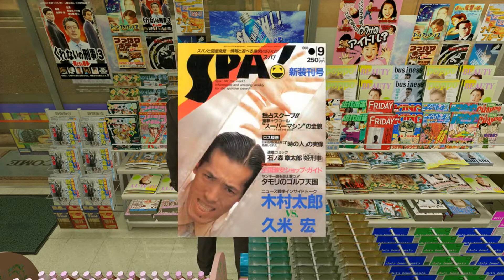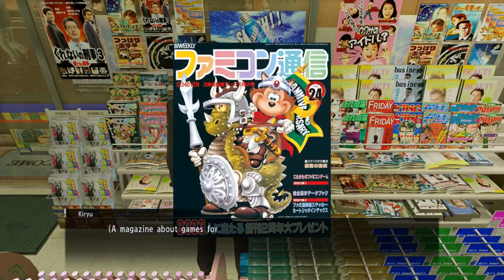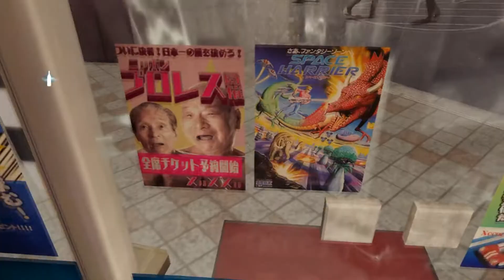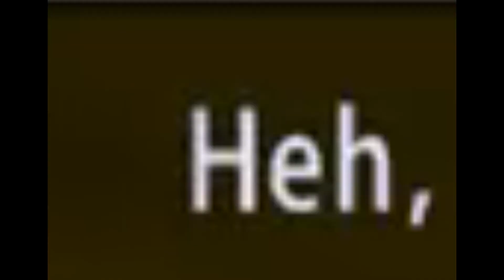Yakuza 0 Highlights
"for your next yakuza video the thumbnail should be a picture of Caillou with Kiryu's sideburns and a kazoo"

Kazooman Caillou was a mistake